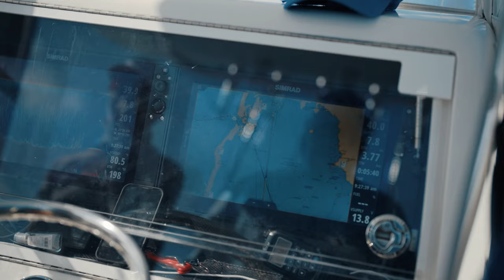Miamimuttonman Fishing at its best